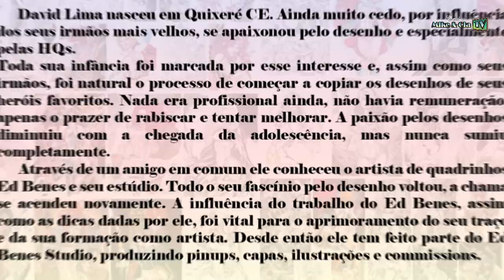DAVID LIMA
David Lima nasceu em Quixeré CE. Ainda muito cedo, por influência dos seus irmãos mais velhos, se apaixonou pelo desenho e especialmente pelas HQs.
Toda sua infância foi marcada por esse interesse e, assim como seus irmãos, foi natural o processo de começar a copiar os desenhos de seus heróis favoritos. Nada era profissional ainda, não havia remuneração, apenas o prazer de rabiscar e tentar melhorar. A paixão pelos desenhos diminuiu com a chegada da adolescência, mas nunca sumiu completamente.
Através de um amigo em comum ele conheceu o artista de quadrinhos Ed Benes e seu estúdio. Todo o seu fascínio pelo desenho voltou, a chama se acendeu novamente. A influência do trabalho do Ed Benes, assim como as dicas dadas por ele, foi vital para o aprimoramento do seu traço e da sua formação como artista. Desde então ele tem feito parte do Ed Benes Studio, produzindo pinups, capas, ilustrações e commissions.

- Links -

* INFORMAÇÕES:

- Allisson Henrique (Mike)